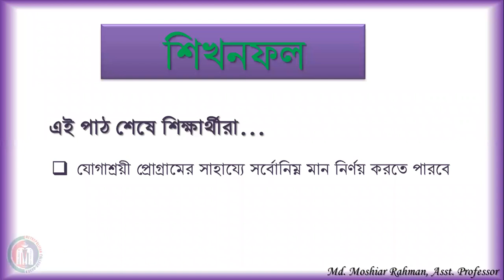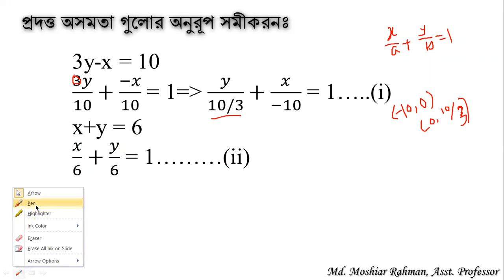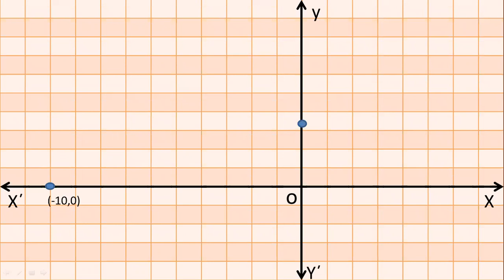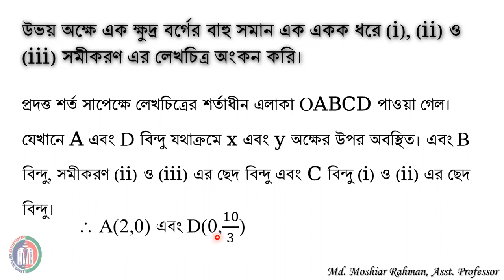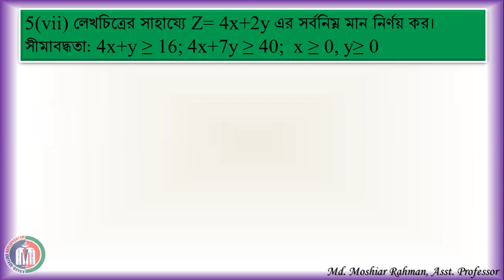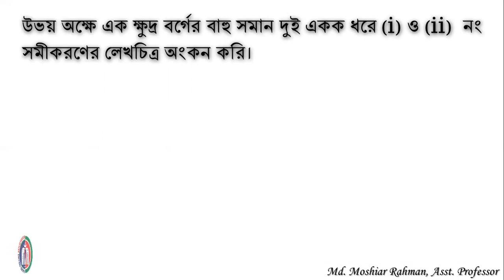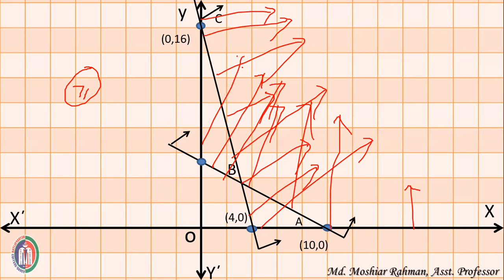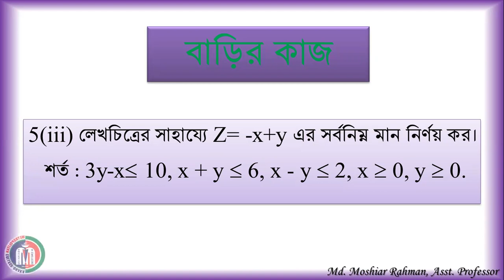Lecture- 3(Linear Programming)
খুব সহজে যোগাশ্রয়ী প্রোগ্রামের সর্বনিম্ন মান নির্ণয় করা যাবে।